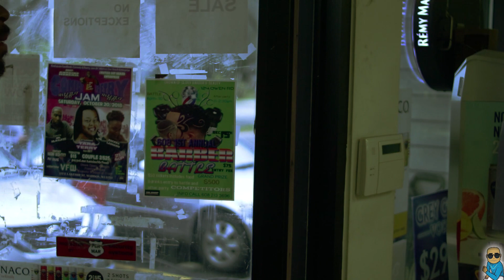Lil Tunafish "2 For 6" (Official Music Video) (CameraMan_T Visual)